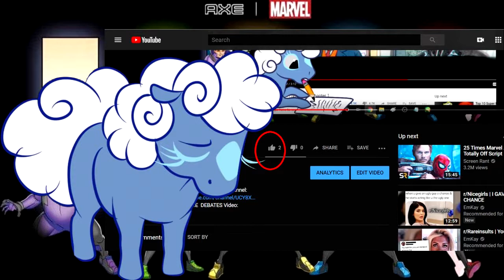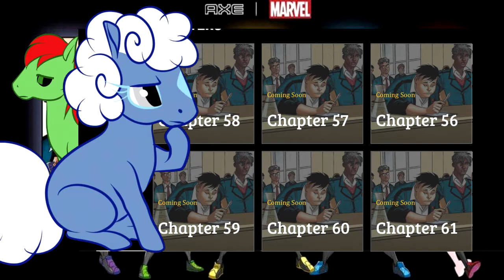Marvel/Axe Commercial 2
Captions and such coming soon.

Yesh.